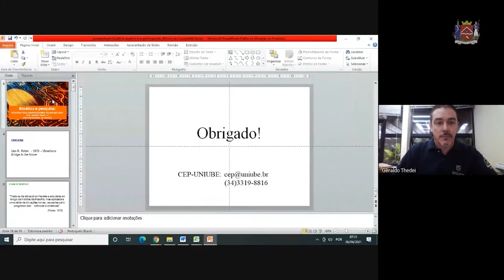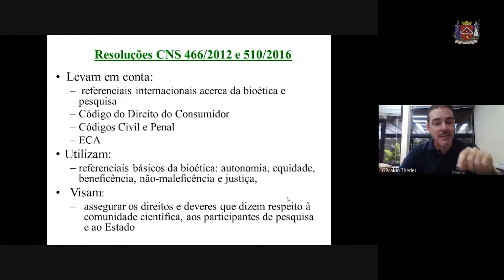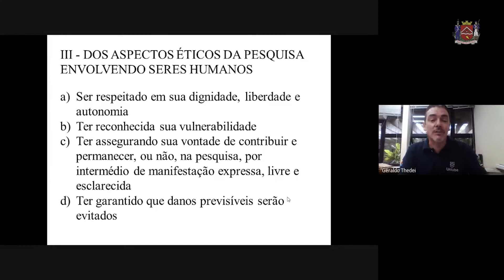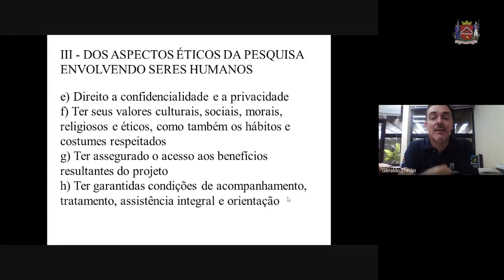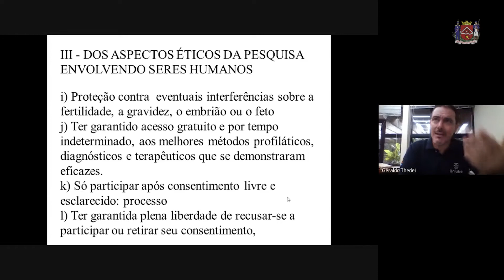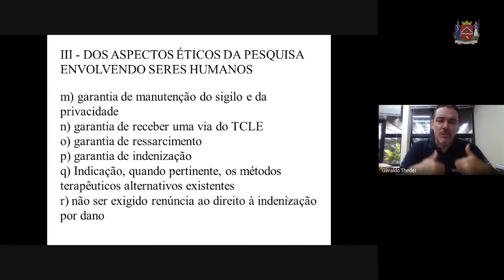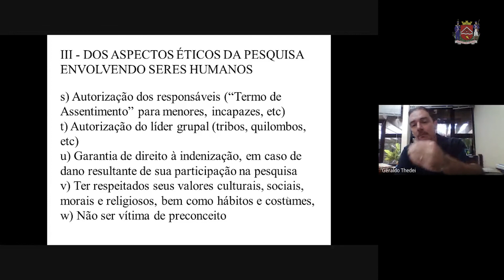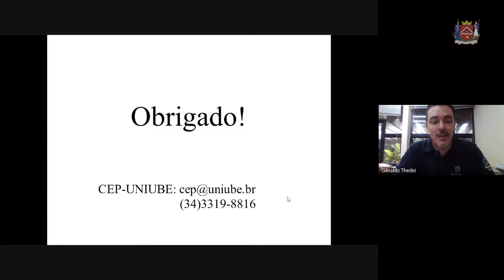ASPECTOS ÉTICOS QUE ENVOLVEM PARTICIPANTES DE PESQUISAS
Você provavelmente já foi abordado para responder a alguma pesquisa. A pergunta que fica é: Sou obrigado a responder? Qual a importância da minha participação?

A seção de Educação em Saúde trouxe o professor Geraldo Thedei Júnior, que é coordenador-geral de um Comitê de Ética em Pesquisa com Seres Humanos, para esclarecer sobre o que pode ser perguntado em pesquisas envolvendo seres humanos, com o intuito de fundamentar os questionamentos que surgem quando somos abordados para participar.